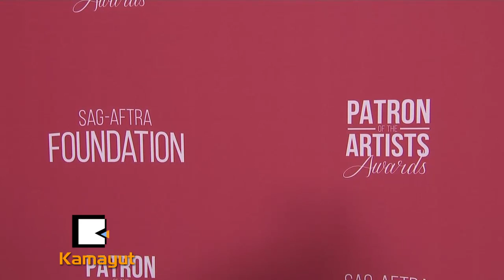သမၼတ ေဒၚနယ္ထရန္႔ကို အျပစ္တင္လိုက္တဲ့ ႐ုပ္ရွင္ဒါ႐ိုက္တာ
“က်ေနာ္တို႔ေတြဟာ အေမရိကန္ျပည္ေထာင္စု သမုိင္းမွာ မယံုရတဲ့အခုိက္အတန္႔မွာ ေနထုိင္ေနရတယ္..”